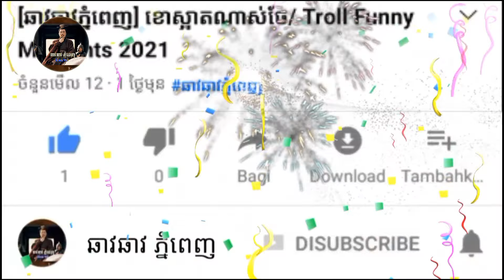ចូលមើលបានល្អមានជាតិ/ Troll Funny Moments 2021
សុំអធ្យាស្រ័យដល់ម្ចាស់វីដេអូទុកជាមុនផង នេះគ្រាន់តែជាវីដេអូកម្លែងតែប៉ុណ្ណោះ បើវីដេអូនេះមានបញ្ហាប៉ះពាល់សិទ្ធបុគ្គលណាមួយសូមខមិនខាងក្រោម ខាងខ្ញុំនឹងធ្វើការកែសម្រួល ឬលុបចេញវិញ😊
🙏We apologize to the owner of the video in advance, this is just a fake video, if this video has any copyright infringement, please do not edit below or delete it 😊

I mix videos of my own kokak videos with my own recordings or from Tik tok as videos, which is funny in my own language, Khmer, and with the support of people in my country, I make videos.  This is up and I'm going to try to do even better and have videos for Uplaod every day Thanks Youtube Team